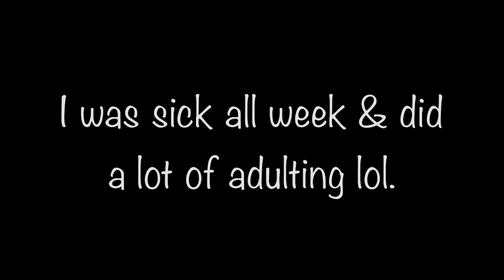I Hit 11K Subscribers! Being Sick Sucks. | 3.28-30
↡↡ M o r e L i n k s B e l o w ↡↡

APPLE WATCH SERIES 2 REVIEW | IS IT WORTH IT?

Fitbit Charge 2 Review | What I Think About Fitbit Charge 2

FITBIT ALTA REVIEW! | ThatCLeigh

FITBIT CHARGE HR vs. FITBIT FLEX | WHICH IS BETTER?

Best Camera For YouTube? | Canon T3i vs T4i | My Experience

♡CAMERAS I USE:
Canon G7x
iPhone 6

CLeigh